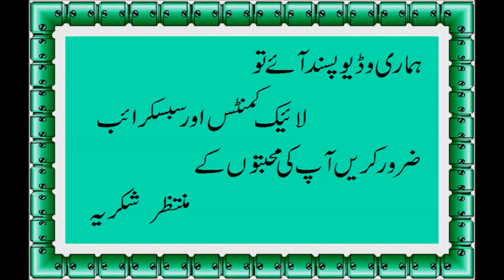Coffee k Faiday | Delicious Food & Fun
Benefits of Coffee (Urdu).

Welcome to Delicious Food & Fun, your one-stop shop for all things food and cooking! We love to share our favorite recipes, cooking tips, and food hacks with you. We also have a lot of fun on our channel, with challenges, games, and other videos that will make you laugh.

Whether you're a beginner cook, a seasoned pro, looking for a new recipe to try, a cooking tutorial, or just a good laugh, we've got you covered.